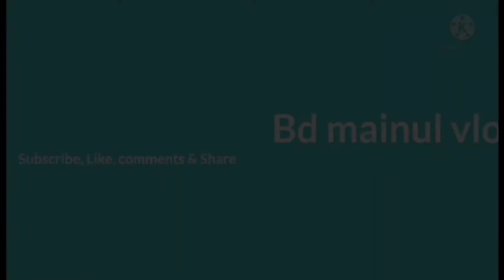How to cook chicken pasta ||Pasta recipe.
You saw the recipe for cooking chicken pasta. In fact, the chicken pasta recipe is very tasty. It is very good as a snack. We eat breakfast and lunch. This is how you cook and eat pasta recipes. Moreover, it has the same amount of vitamins.